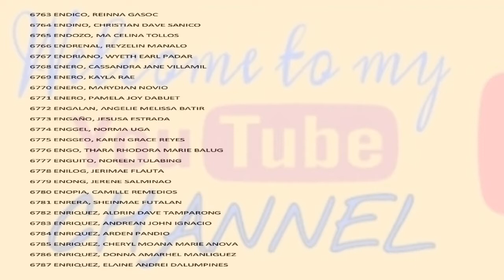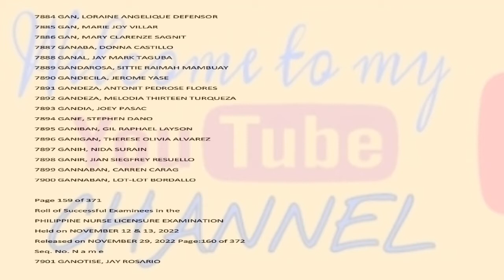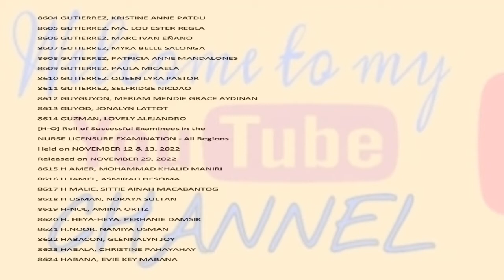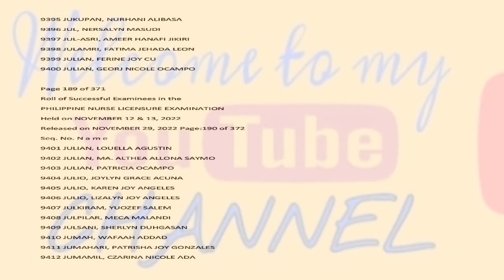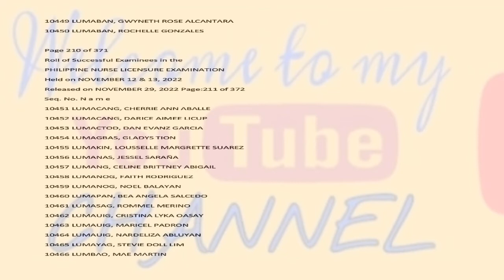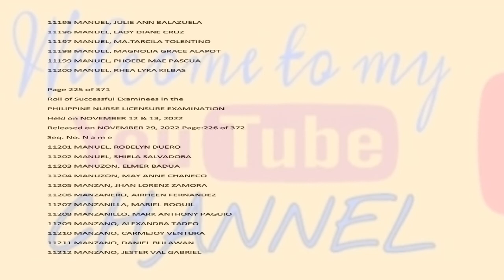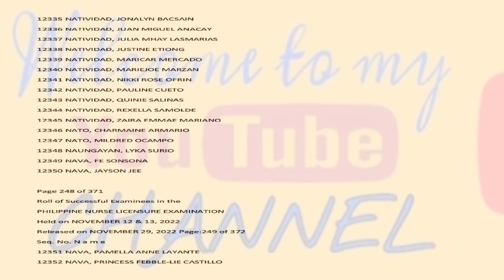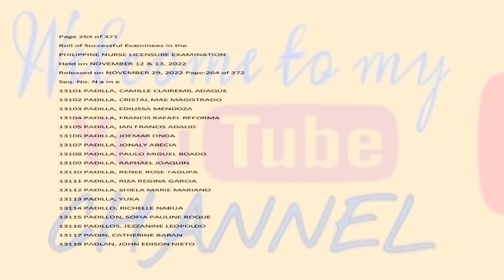NURSE Licensure Examination Results E-P